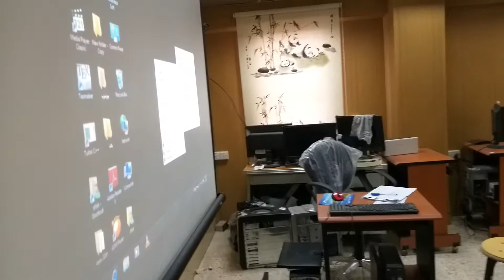فديو تعريفي لمختبر ابن الهيثم في قسم الرياضيات بكلية التربية